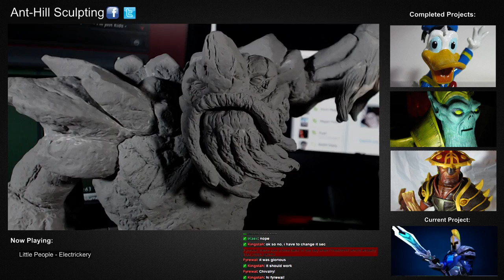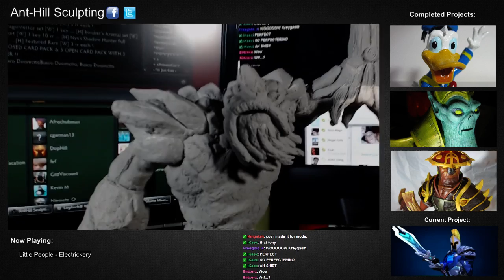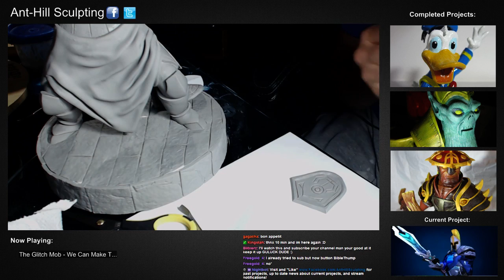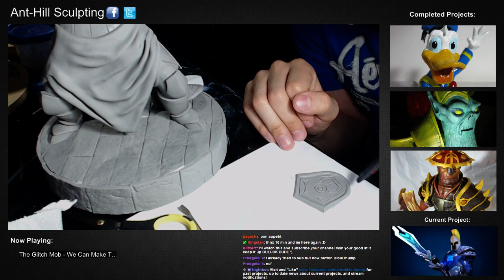Sculpting Sven - Tiny's all dun sculptud. Come hang out and ask questions! - 47 / 50